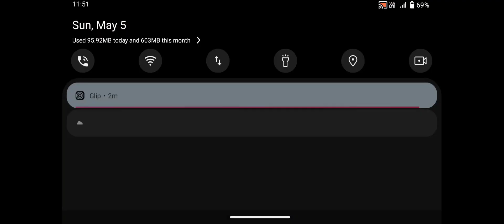Counter Terrorist: Critical Strike CS Shooter 3D - GamePlay #128